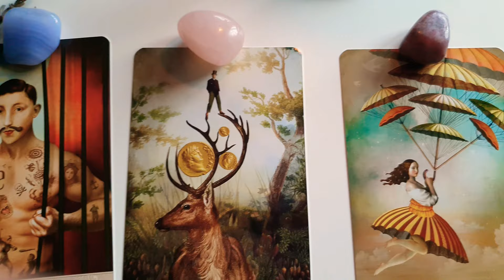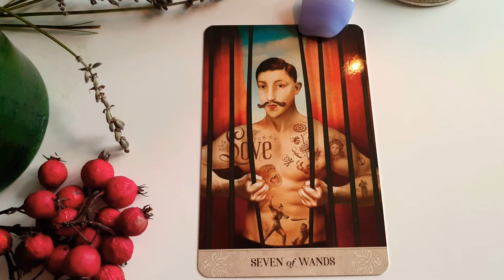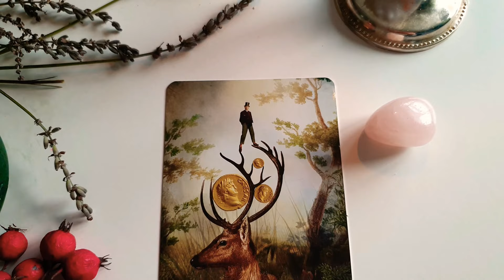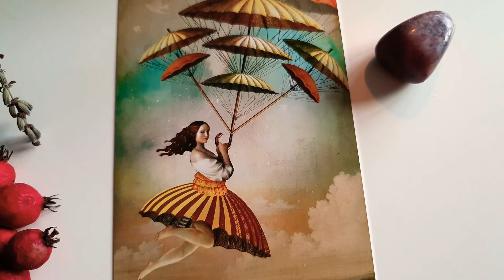Co On/Ona czuje i myśli teraz? 👀 w 2 zdaniach 😚 Bezterminowe ❤ Wybierz Kartę 🤩